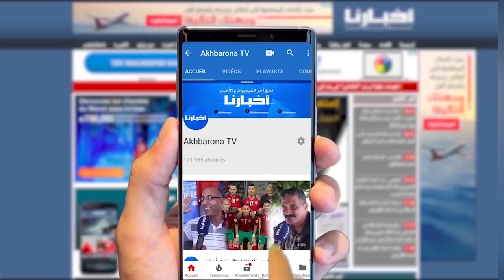أستاذ في الرياضيات: الامتحان كان أكبر من مستوى التلاميذ هذه السنة والوزارة يجب أن تعرف هذا